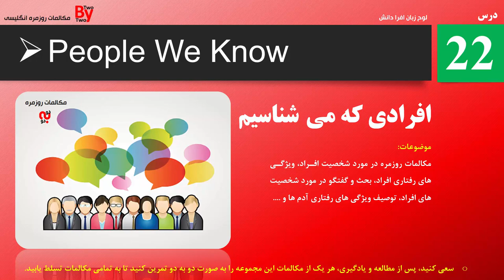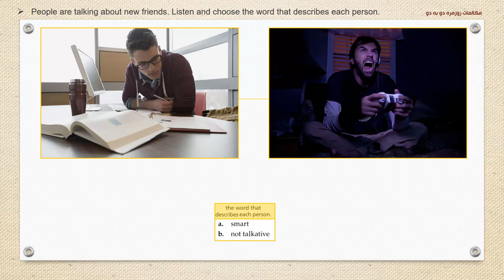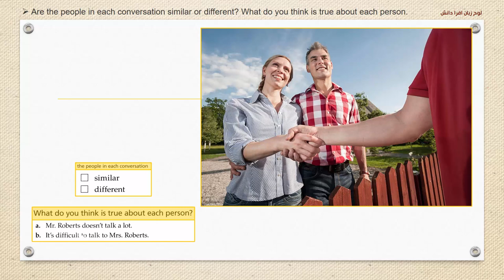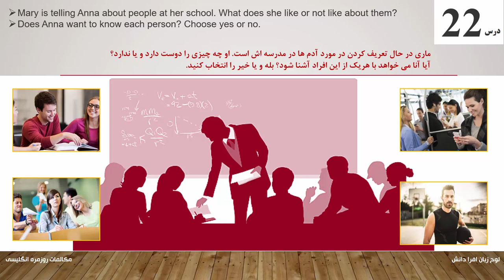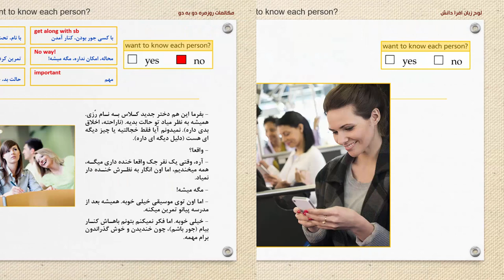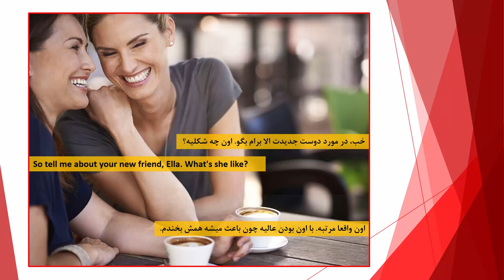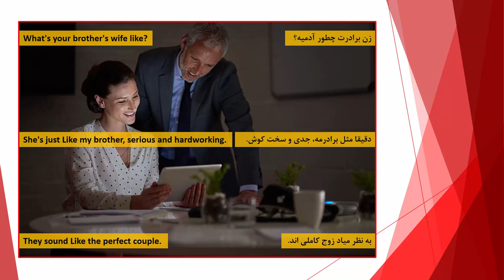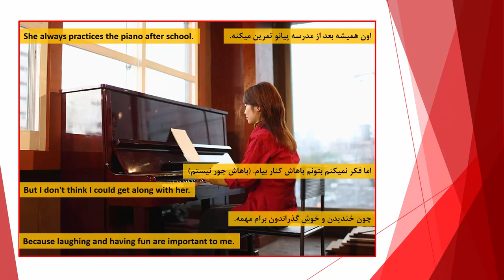انگلیسی در خواب